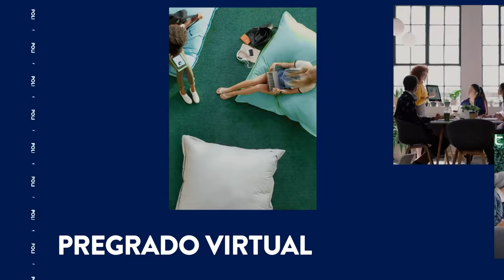Los Diferencers están hiperconectados con su futuro. - Pregrado Virtual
Haz parte de los Diferencers que están transformando su región a partir de la educación virtual. PoliVirtual.